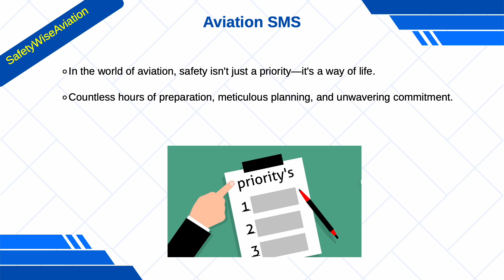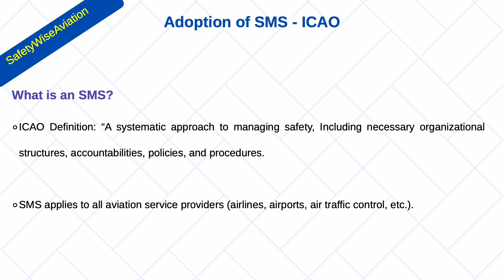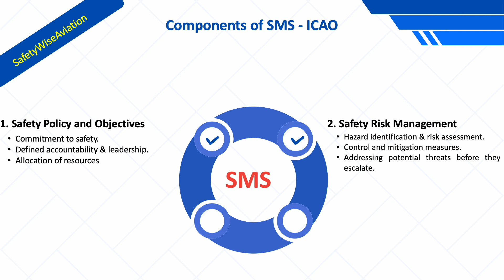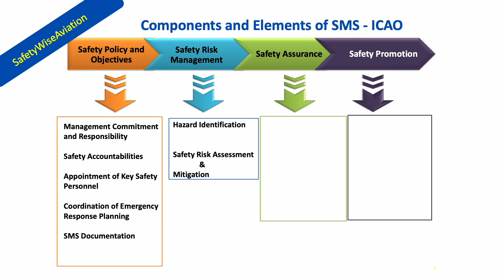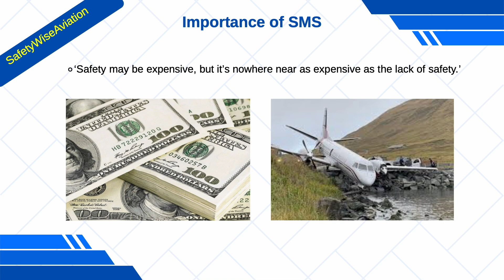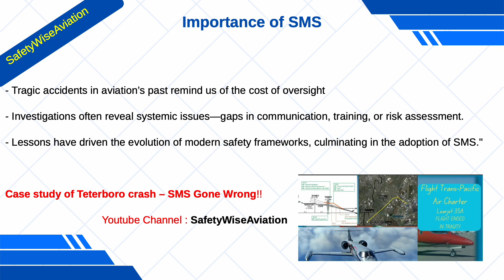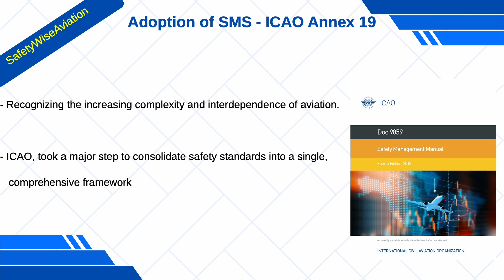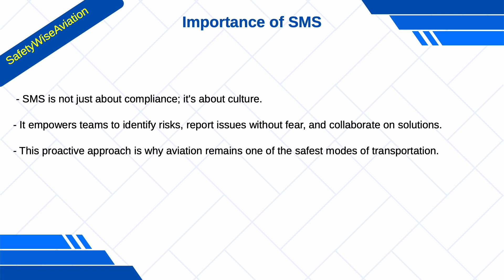Safety Management System (SMS) in Aviation (An introduction)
Welcome to SafetyWiseAviation Channel.

In this video, we introduce the essential Aviation Safety Management System (SMS) and its key components and elements. Learn how SMS ensures a proactive approach to aviation safety, from identifying hazards to managing risks. The tutorial simplifies SMS into basic concepts.

📌 What You'll Learn:

What is an Aviation Safety Management System (SMS)?
Overview of the four pillars of SMS: Safety Policy, Safety Risk Management, Safety Assurance, and Safety Promotion.
Overview of the twelve elements of SMS.

✈️ Enhance your Aviation knowledge and contribute to safer skies!